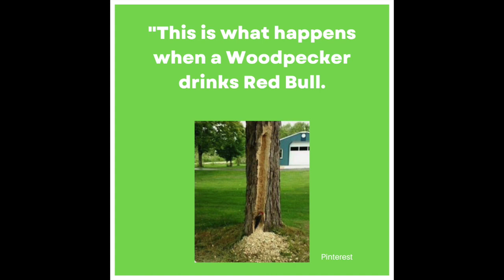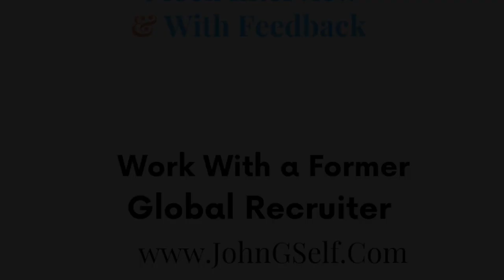Weekend Quotes, Funny Photos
Enjoy the latest episode